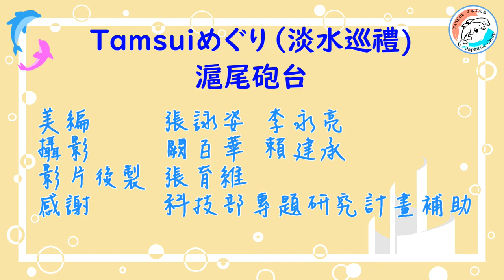【淡水巡禮】滬尾砲台/台湾淡水 滬尾砲台【TAMSUIめぐり】#6